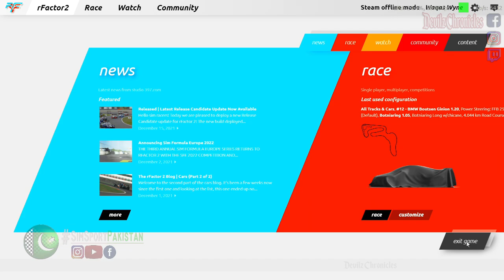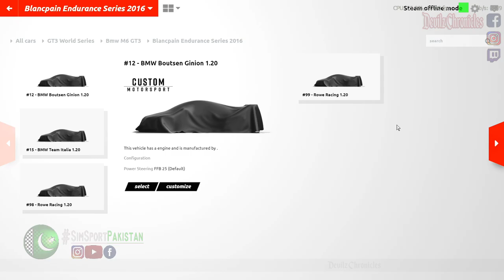Race Replay - Botniaring Long - rFactor 2 - BMW M6 GT3 - Sim Racing Pakistan